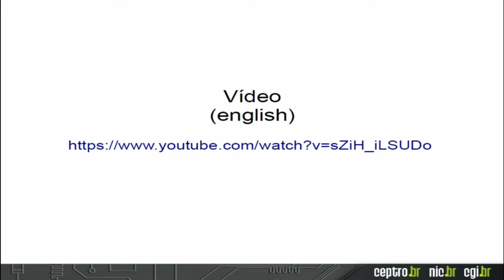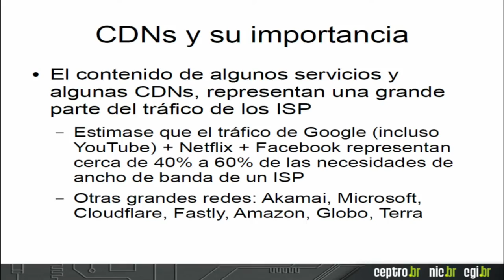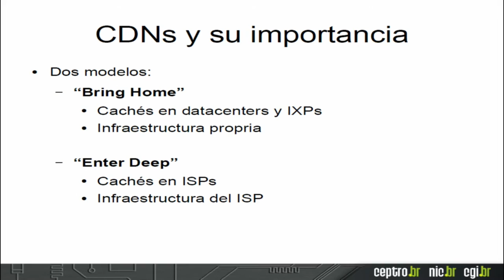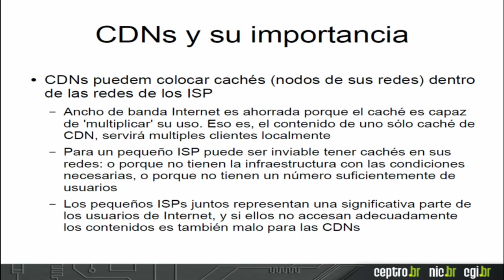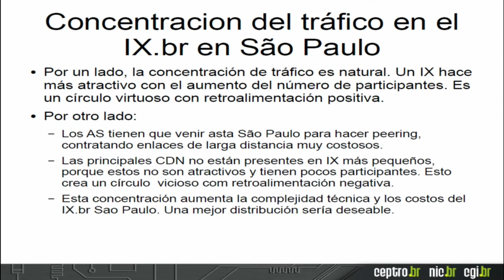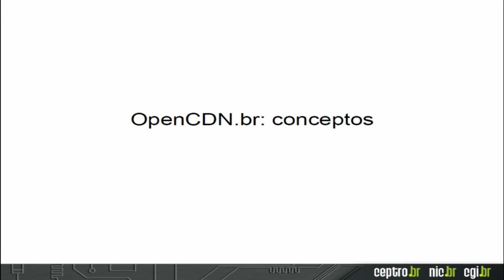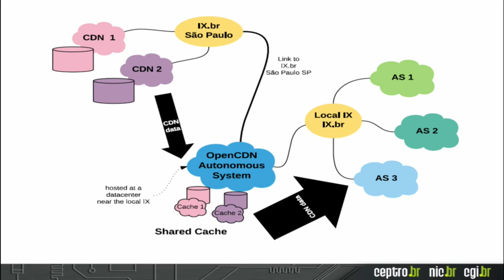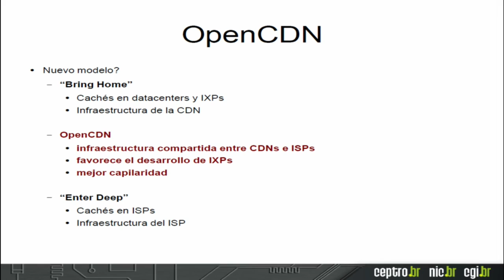OpenCDN - compartiendo cachés Antonio Marcos Moreiras (NIC.br)